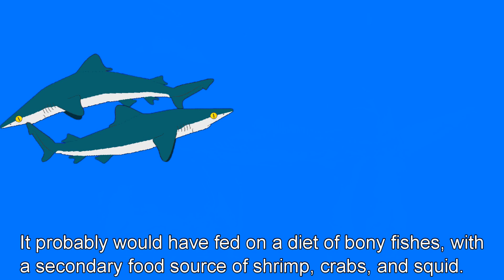What is... The Lost Shark? (Carcharhinus obsoletus)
The Lost Shark (Carcharhinus obsoletus) sometimes misspelled obsolerus, is a rare type of requiem shark. Only three specimens have ever been found, all in the south china sea, in Borneo, Vietnam, and Thailand. A preserved  juvenile specimen measures 43.3 cm long, with an estimated adult size at 1 meter long. It was originally believed to be the smalltail shark, after careful examination, a number of subtle differences were noticed and It was finally named as a separate species in 2019. In 2020, the IUCN listed the lost sharks as Critically Endangered (Possibly Extinct). With no sightings for over 80 years, the lost shark is believed to be extinct.